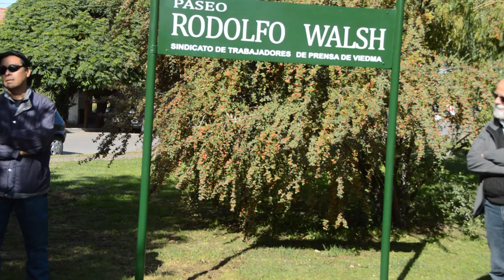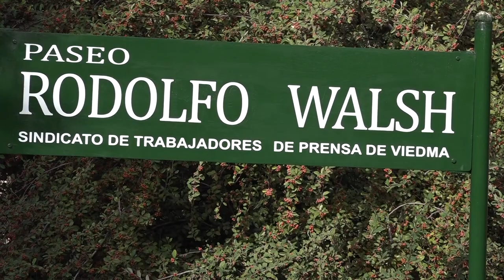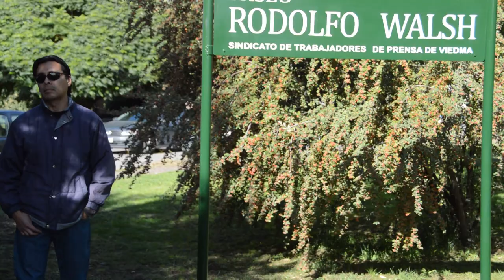Pesatti en el día del Periodista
El vicegobernador Pedro Pesatti acompañó al Sindicato de Trabajadores de Prensa en la conmemoración del día del trabajador de prensa.